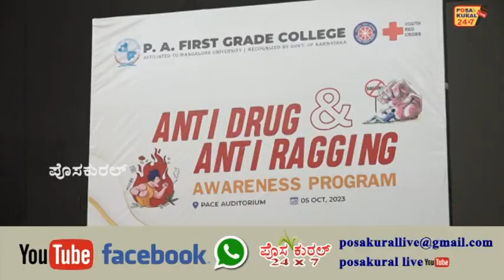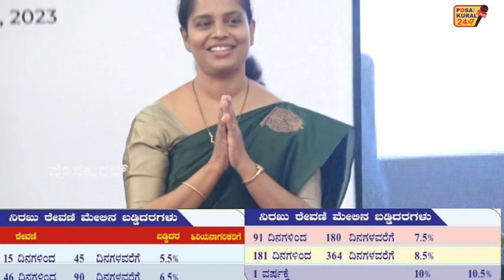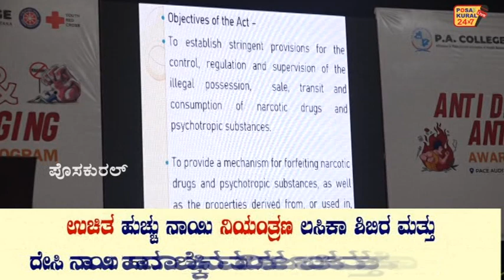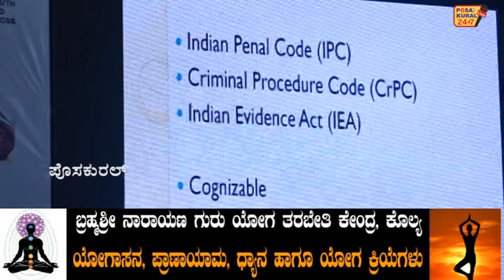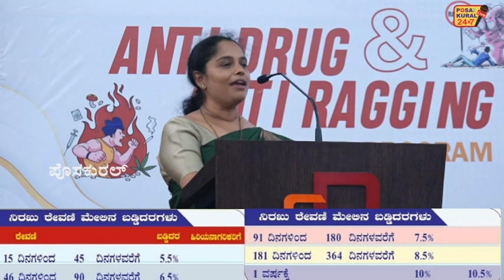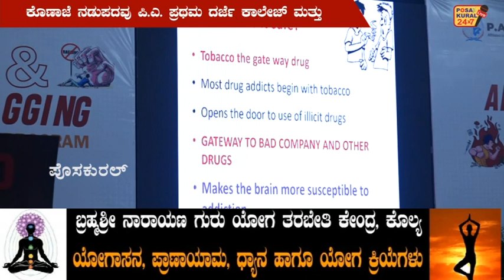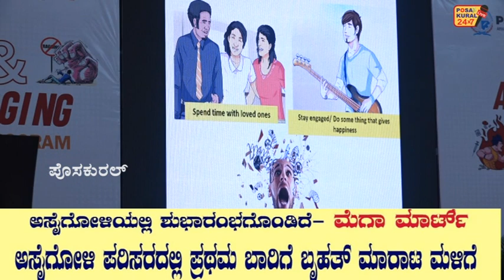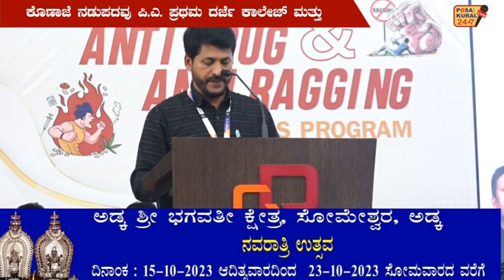ಕೊಣಾಜೆ ನಡುಪದವು P A COLLEGE - ಮಾದಕ ದ್ರವ್ಯ ಜಾಗೃತಿ ಮತ್ತು ರಾ ್ಯಗಿಂಗ್ ವಿರುದ್ದ ಜಾಗೃತಿ -ಮಾಹಿತಿ ಕಾರ್ಯಕ್ರಮ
P A COLLEGE ಕೊಣಾಜೆ ನಡುಪದವು ಪಿ.ಎ. ಪ್ರಥಮ ದರ್ಜೆ ಕಾಲೇಜ್ ಮತ್ತು
ಪಿ.ಎ.ಫಾರ್ಮಸಿ ವತಿಯಿಂದ ಮಾದಕ ದ್ರವ್ಯ ಜಾಗೃತಿ ಮತ್ತು ರಾ ್ಯಗಿಂಗ್ ವಿರುದ್ದ ಜಾಗೃತಿ -ಮಾಹಿತಿ ಕಾರ್ಯಕ್ರಮ